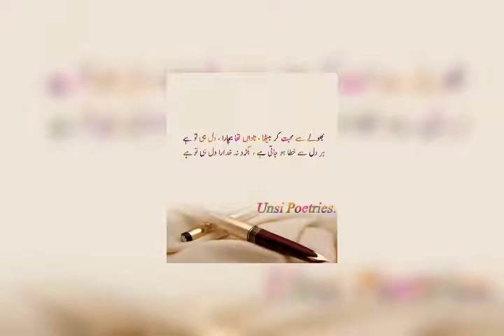Bhoole se mohabbat kar betha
Nadan tha bichara dil hi to hai